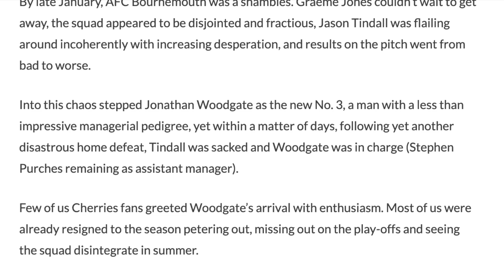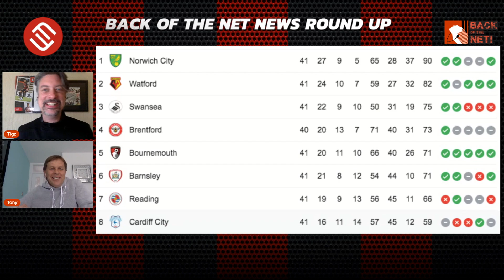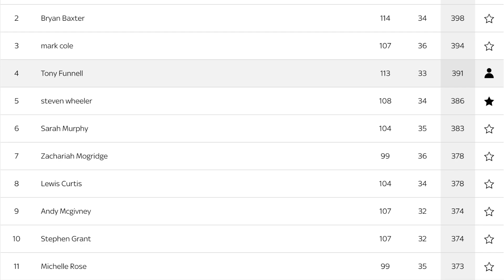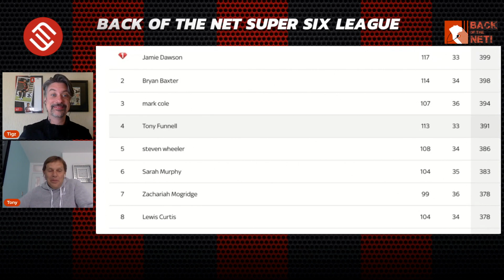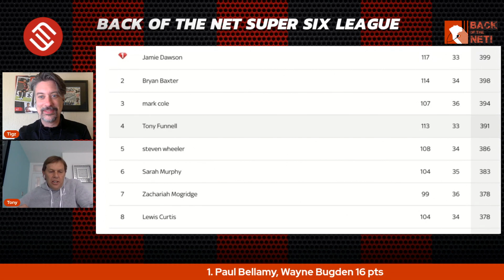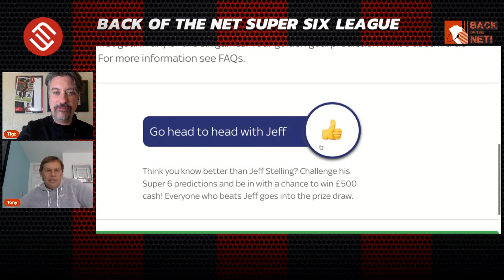HIGH FIVES! 5 Games To Go, 5 Points Clear, 5th in the League, 5 in a Row... Can it become SUPER SIX?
It's high fives all round for AFC Bournemouth as Mr Tigz chats to ex-Cherry Tony Funnell to talk all things Bournemouth before this weekend's crunch clash between Boscombe and Champions-elect Norwich City at Carrow Road.

Can we make it Super Six?

Speaking of Super Six, we take on Match Week 50 of The Funnell Forecast on Back Of The Net! Super Six is an app from Sky Sports, where you predict six games each match week.

Want to get your hands on a BOTN mug? Give us the first goal-scorer at Carrow Road on Saturday night and the scoreline prediction to win one! Pop your comment in the prediction below and you could win one.

Tony Funnell is an English retired professional football forward who played in the Football League for Bournemouth, Gillingham, Brentford and Southampton. Funnell signed for Cherries in September 1981 for a £5,000 fee. Under David Webb's management, he had the best season of his career in 1981–82, top-scoring 16 goals in 43 league games to help the Cherries to promotion to Division Three with a fourth-place finish.

UNIQUE CODE: Z4P2PS (App links are below)

This season, we're predicting score-lines rather than outcomes, and we've assembled a league of around 200 participants all ready to take ex-Cherries striker Tony Funnell on!

POD: Woodgate's Cherry Challenge!